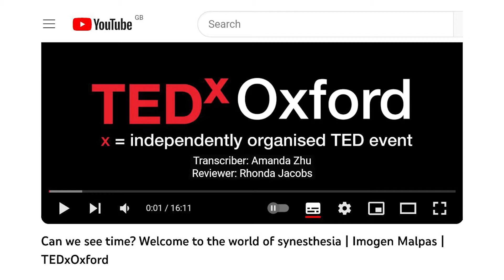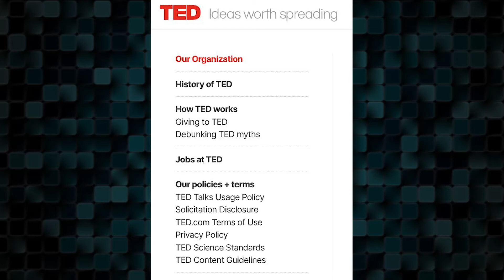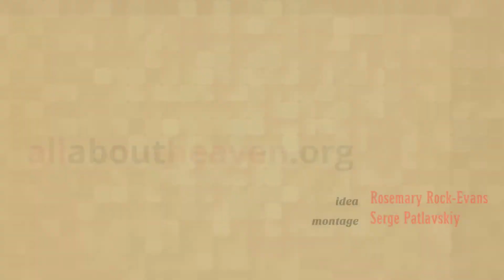Imogen Malpas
This is a Guest video that explains both what the video contains and how you can find it using its name.

MUSIC
00:00 Night Snow - Asher Fulero